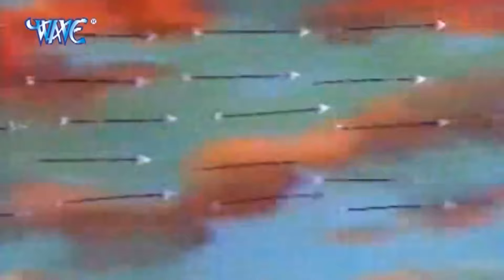आल्हा दुर्गा सप्तशती महिषासुर वध की पावन कथा सुनें संजो बघेल की आवाज में ll Aalha Durga Saptshati l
Album :- Aalha Durga Saptshati Katha